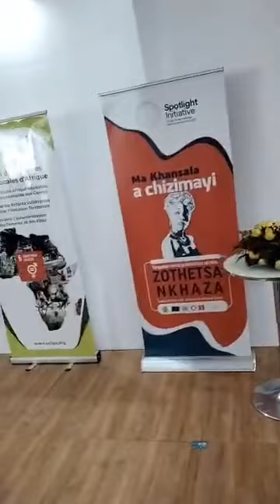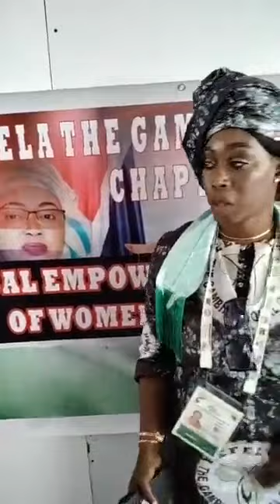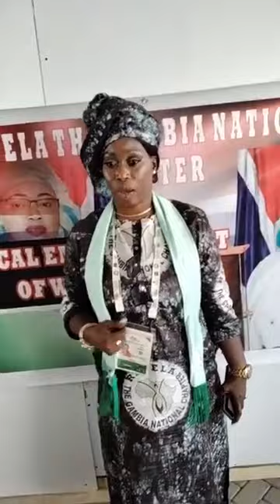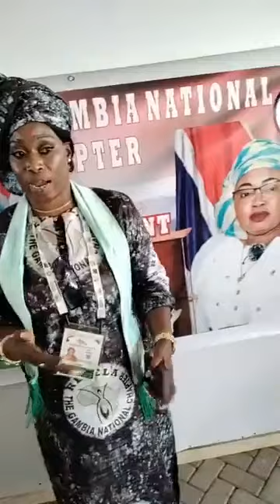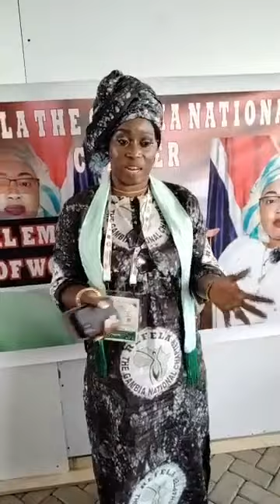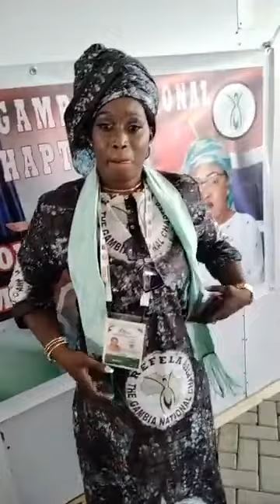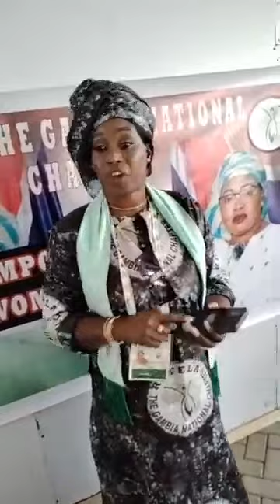9TH EDITION OF AFRIC CITIES SUMMITREFELA GENERAL ASSEMBLY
9TH EDITION OF AFRIC CITIES SUMMIT
REFELA GENERAL  ASSEMBLY